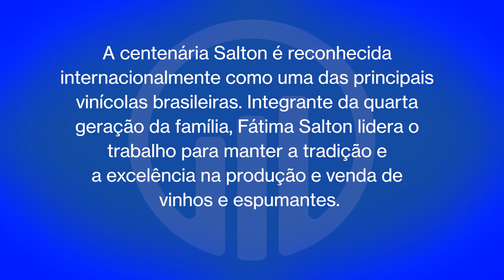Fátima Salton: referência no mercado de vinhos no Brasil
A centenária Salton é reconhecida internacionalmente como uma das principais vinícolas brasileiras. Integrante da quarta geração da família, Fátima Salton lidera o trabalho para manter a tradição e a excelência na produção e venda de vinhos e espumantes.
A gestão profissional, a atenção especial aos programas de qualidade e as ações de proteção do meio ambiente são fatores que contribuem para a Salton manter o legado e continuar como referência no mercado. A trajetória destacada coloca Fátima como grande exemplo de liderança em empresas familiares no país.